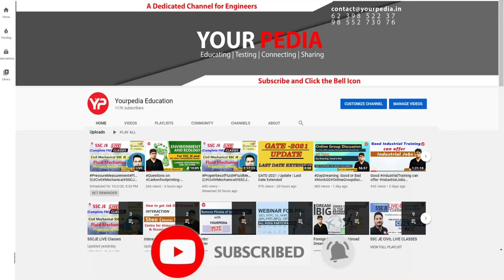NPCIL HR Mock Interview For Stipendiary Trainee | ME | NPCIL Interview preparation with YourPedia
NPCIL HR Mock Interview For Stipendiary Trainee | ME | NPCIL Interview preparation & Guidance | YourPedia

NEW CHANNEL -